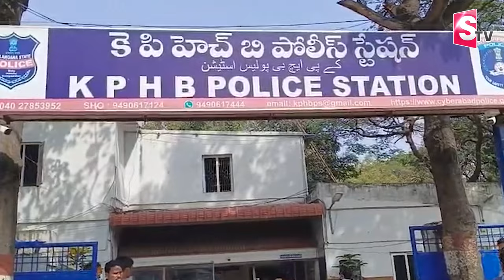వీపు రుద్దమన్న భర్త తలపై ఐరన్ రాడ్‌తో దాడి | Hyderabad KPHB Police | Latest News@sumantvwarangal981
Watch Here